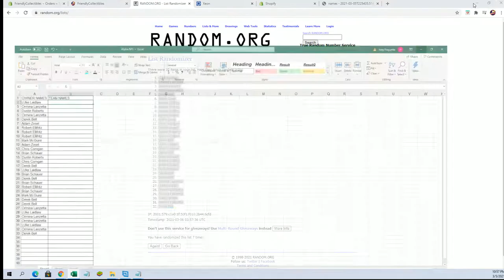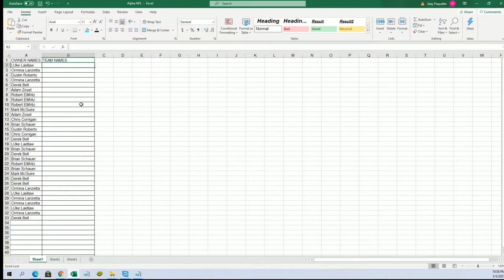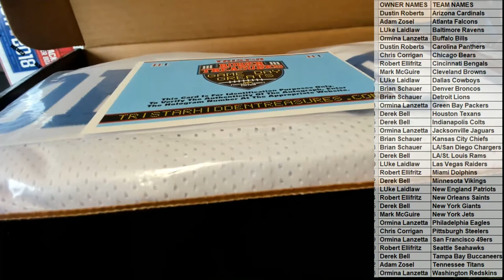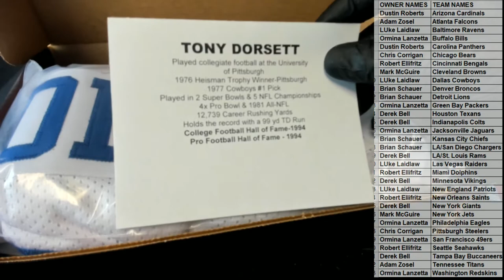2020 Tristar Hidden Treasures Game Day Greats Jerseys Series 3 Football ID TRISGDGFB109